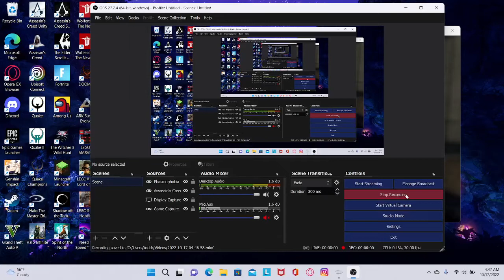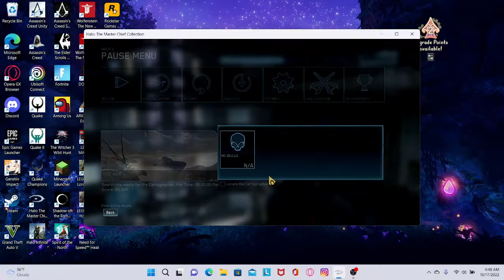Halo 3 Funny Moments: Marine doesn't know how to drive a warthog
Halo 3 Funny Moments